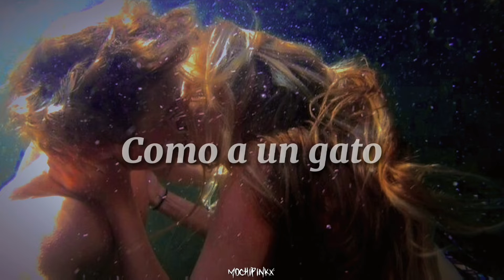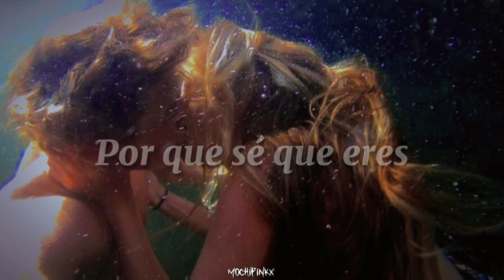Stargirl Interlude - The Weeknd, Lana del Rey (Sub español)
[Lyrics]:

A vision of my nails in the kitchen
Scratching counter tops, I was screaming
My back arched like a cat
My position couldn't stop
You were hitting it
And I shouldn't cry, but I love it, starboy
And I shouldn't cry, but I love it (I love it), starboy
I just wanna see you shine 'cause I know you are a stargirl